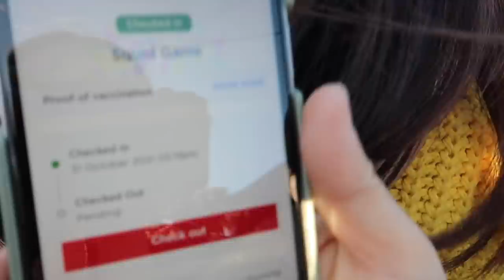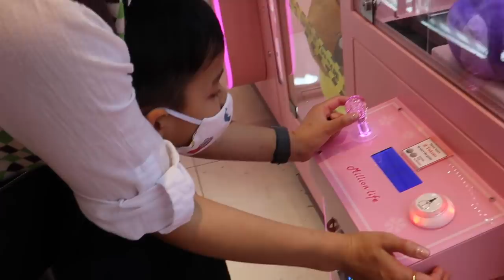City Vlog | squid game doll | Korean Barbecue | Tibetan Vlogger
Thank you for always coming back and watching my videos.